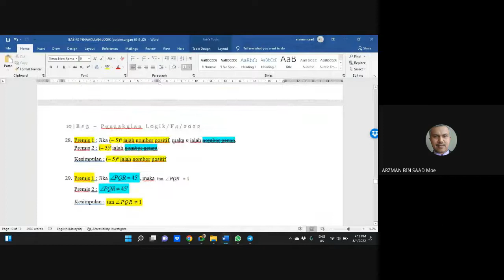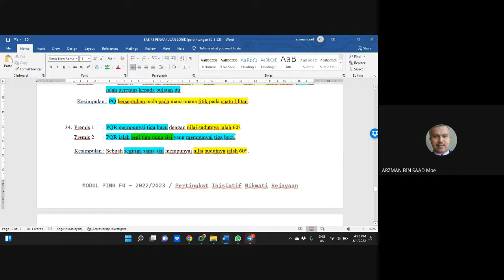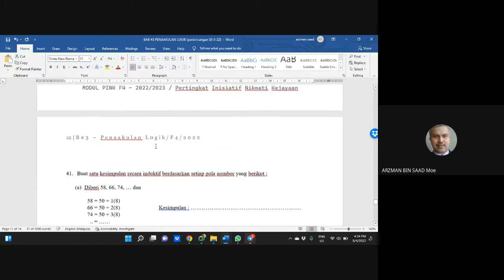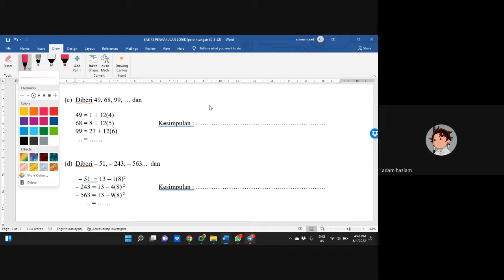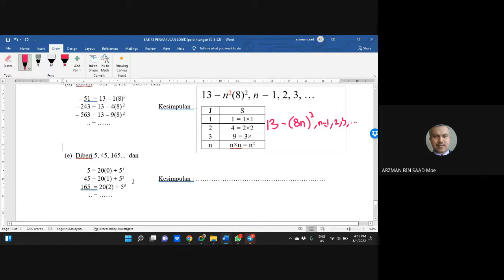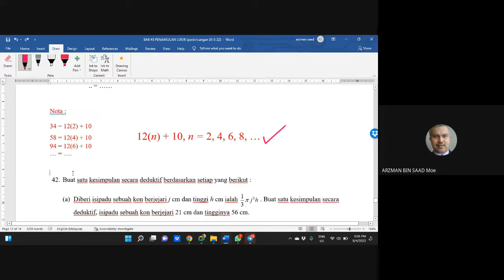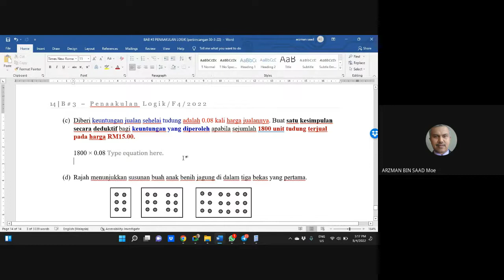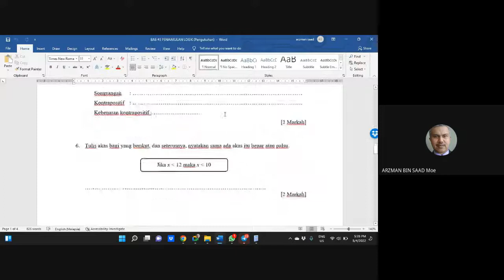F4 BAB 3 - Induktif dan Deduktif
Jom pandai math dengan cikgu @arzmanrzkiey